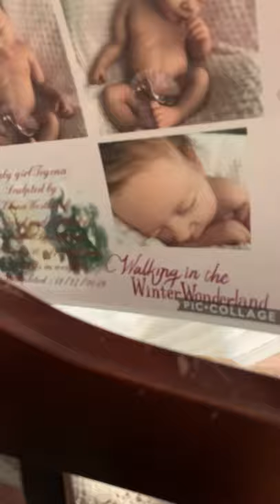Full Body Silicone Teyona by Elena Westbrook painted by Loulia Salisbury Box Opening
Full Body Silicone Teyona by Elena Westbrook painted by Loulia Salisbury Box Opening. Super short video of doll only, I did not video her amazing goodies, sorry. I am getting a tripod so I can make much better box openings videos! Teyona is an amazing dream baby. She is in my top 2 favorite silicones!